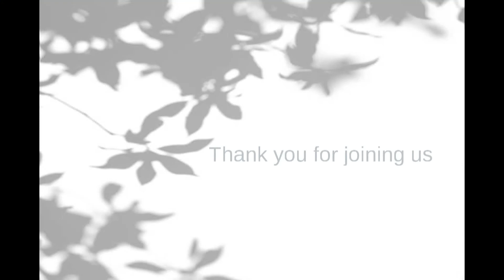Thought for the week - Sunday 10th July 2022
Over the summer Rev Ian Miller, is bring a short message each week.  How often to you find fight with yourself?  Know you need to make changes but don't really want to?  Do what Jesus did when he was trouble - take time out to pray.